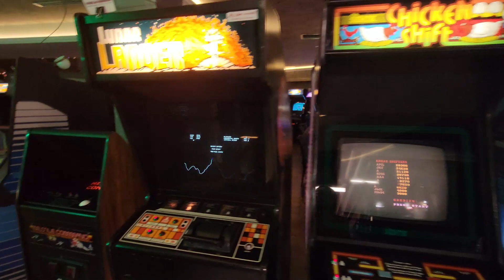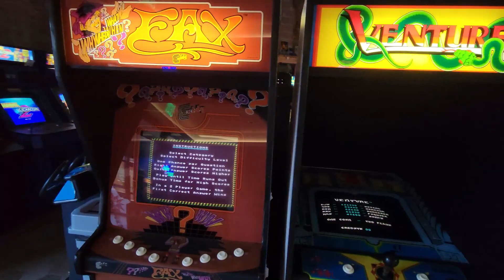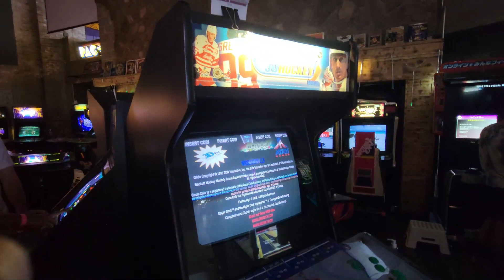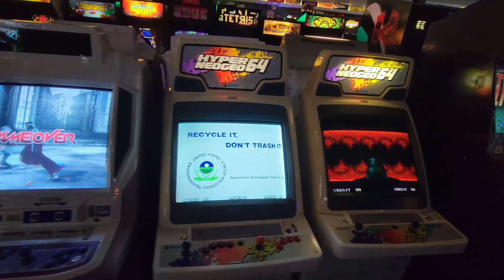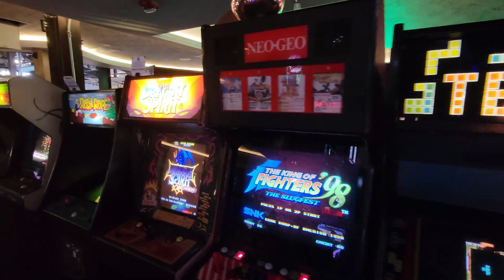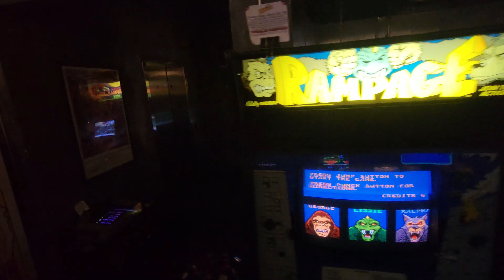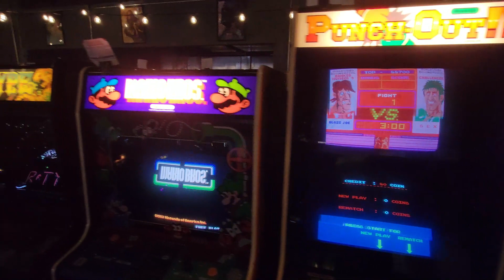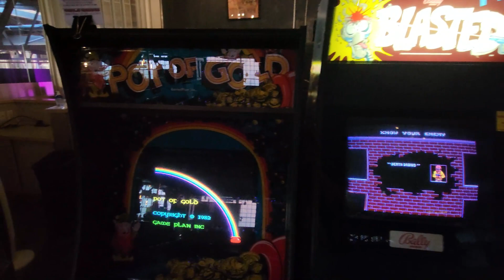Starcade Arcade Keg & Case St. Paul Minnesota Walkthrough | Indie Arcade Wave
Starcade Arcade. Here is a walkthrough of Starcade Arcade in St. Paul Minnesota. This is a great arcade to roll up to and play tons of classic games. Starcade Arcade is owned by Paul, Bryan, and a third investor and I think they did a great job selecting, maintaining, and rotating their games. This is a must-visit if you are in Minnesota.

If you want to hear more about Starcade Arcade I interviewed Paul and Bryan in episode 66 & 32 of In The Scene. Starcade Arcade has been around for a few years and has been doing awesome stuff, go check them out.

It helps us a ton, the wave will continue to grow and we can all ride it together.

Starcade